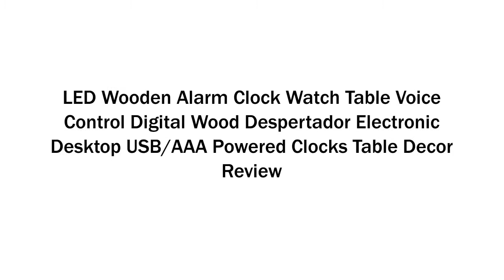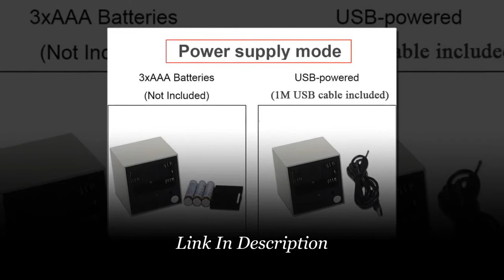Buy LED Wooden Alarm Clock Watch Table Voice Control Digital Wood Despertador Electronic Desktop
LED Wooden Alarm Clock Watch Table Voice Control Digital Wood Despertador Electronic Desktop USB/AAA Powered Clocks Table Decor Product Product Info
JULY'S SONG Voice Control LED Wooden Alarm Clock Digital Wood Despertador Electronic Desktop USB/AAA Powered Clocks Table Decor
Occasion: Bedroom /office
Features:1.Voice control ,but need decibels greater than 60
2.Power supply mode:3AAA battery,but ddon't conclude in the package/also can USB-powered
Notes: The real color of the item may be slightly different from the pictures shown on website caused by many factors such as brightness of your monitor and light brightness.
​Product Introduction:
1.Starting up/Reset: Press Reset button to reset, 0-9 digital screen display
2.Clock Function: Hour, minute and temperature, which can be switched between 12-hour system and 24-hour system
3.Voice Control Function: Under the power saving mode, it can rouse display when voice is in the close range or larger than 60dB.
4.Three Display Modes: dp-1: Display time or date and temperature in turn; dp-2: maintain current set display; dp-3: only display time and temperature
5.Alarm Function: Available to set three alarms
6Temperature Switchable Display ℃/℉; temperature measuring range : ℃ (0℃-50℃); ℉ (32℉-122℉)
7.Working Voltage: DC5V/500mA or 4 No.5 cells (AAA)